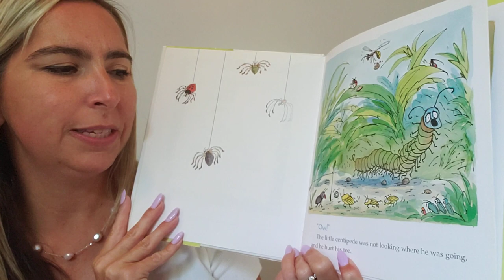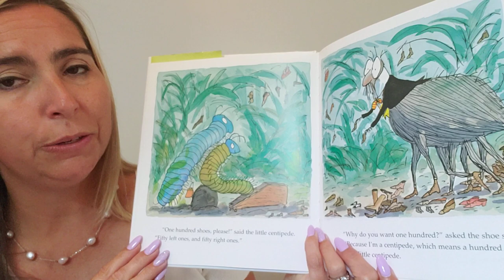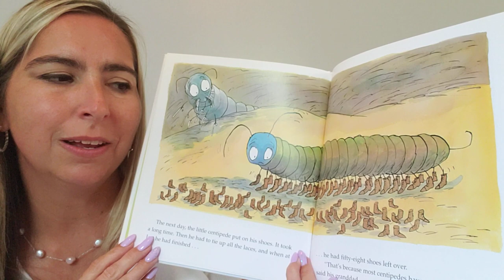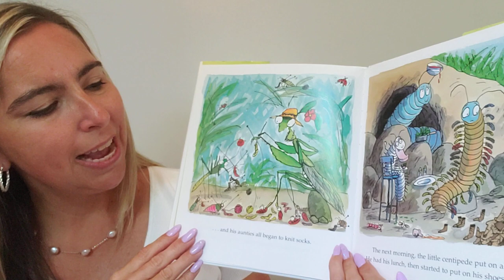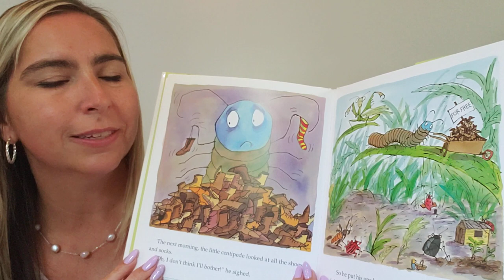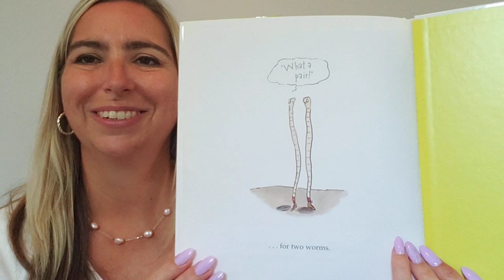Centipede's 100 Shoes Read Aloud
Introducing the number 100